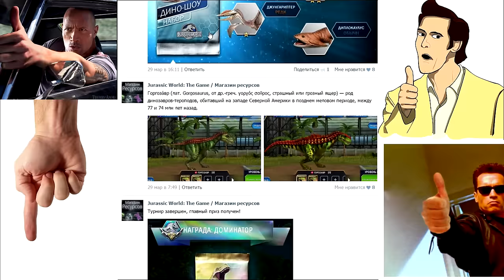Jurassic World: The Game (Полное русское прохождение) - Эпизод #13||Пирораптор и другие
В этом видео вас ждут улучшения старых животных, новые виды и битвы на арене...